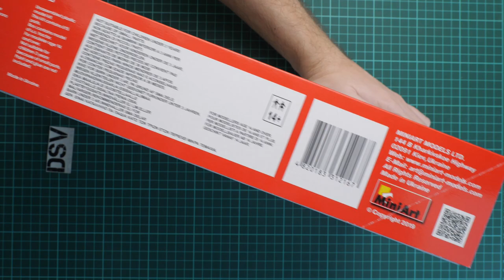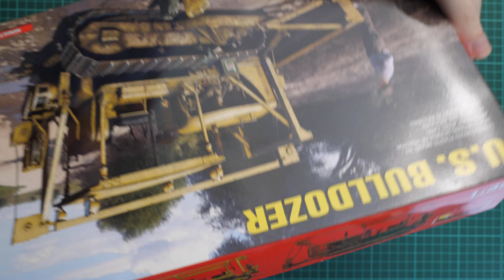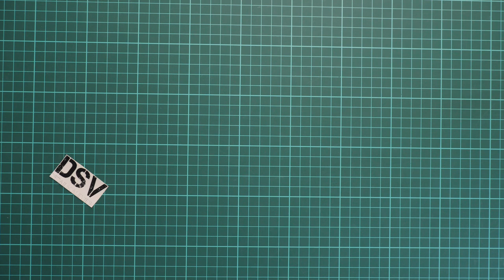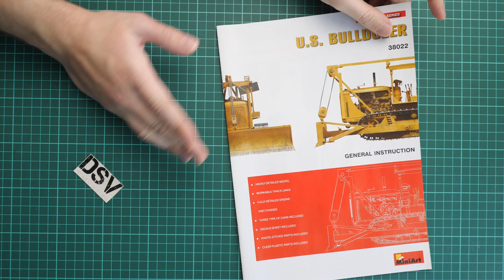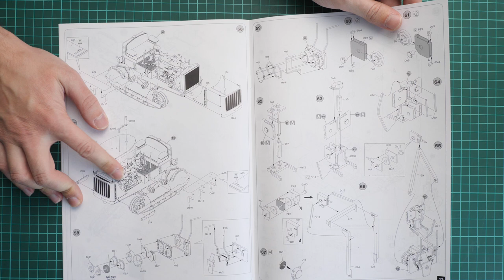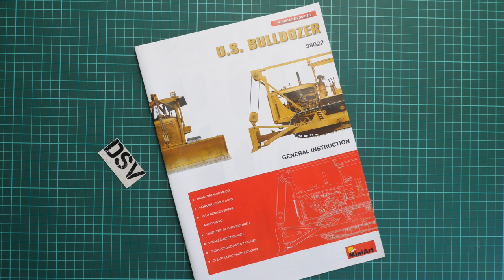Miniart 1/35 US Bulldozer (38022) Review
Today we are going to check bulldozer kit from Miniart. As you can notice it is molded in 1/35 scale and should come handy for interesting project.